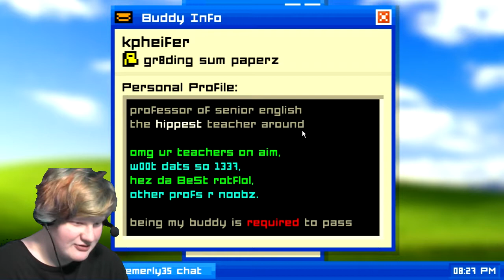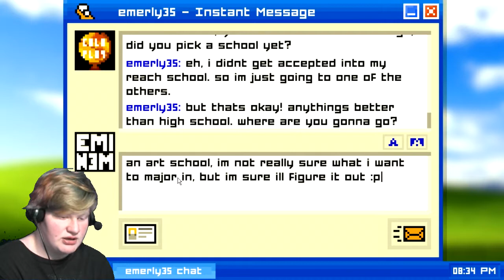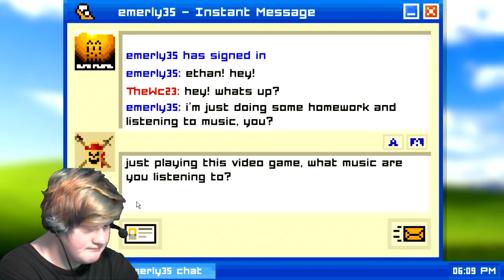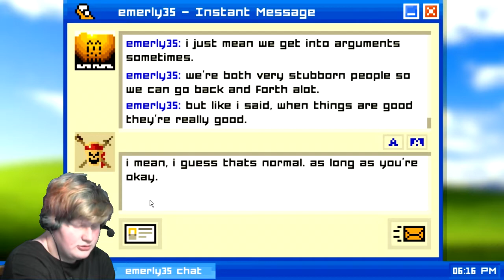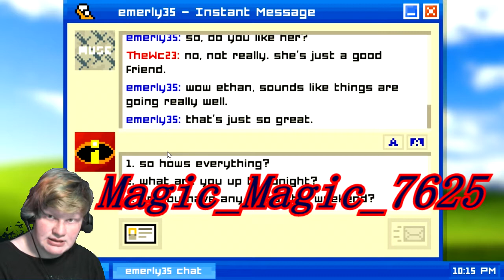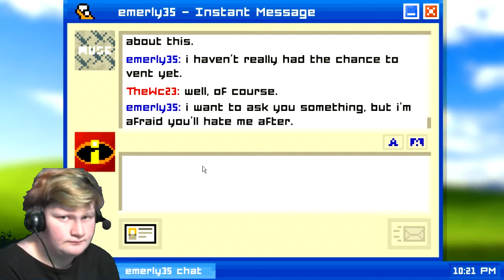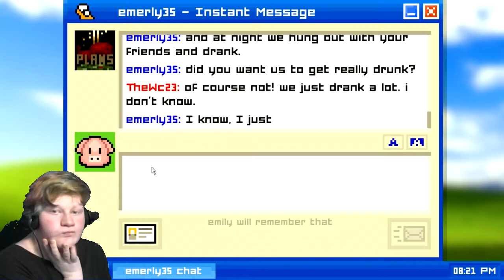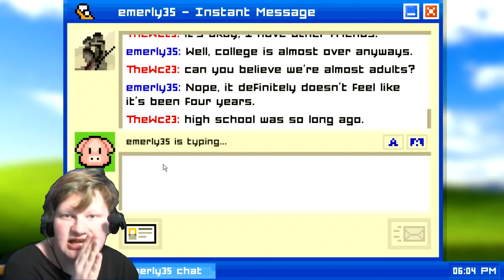Emily is Away (I cried over a game)